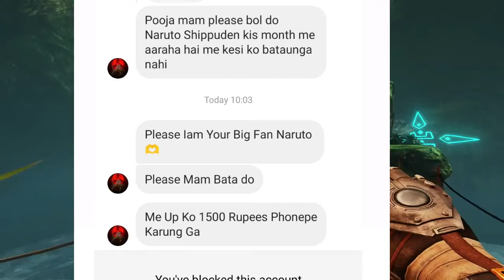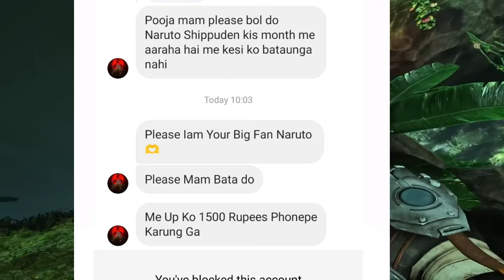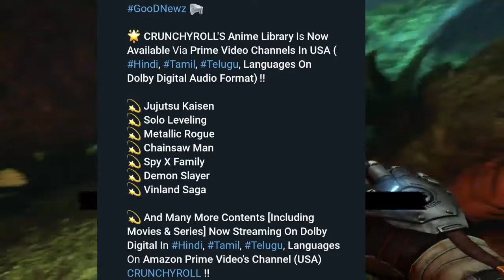Naruto Shippuden Hindi Voice Actor Angry On Toxic Fans & Big Problem In Crunchyroll Hindi Dub Anime